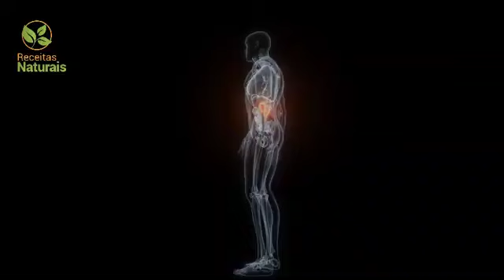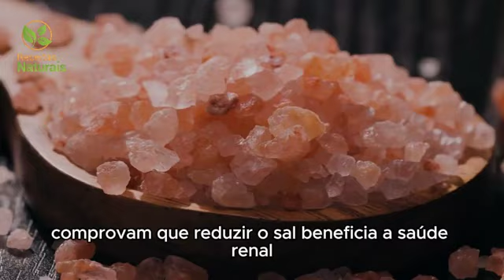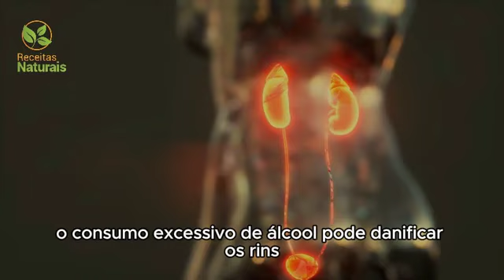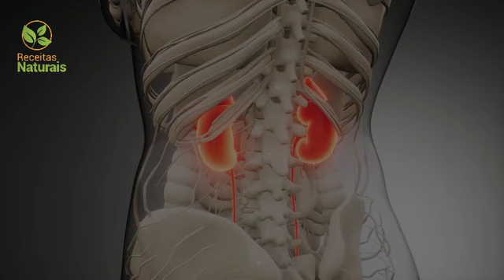5 ALIMENTOS QUE FAZEM MAL PARA SEUS RINS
5 ALIMENTOS QUE FAZEM MAL PARA SEUS RINS

Alimento 1: Carnes Processadas

Perigo das carnes processadas:
"Carnes processadas como salsicha, bacon, presunto e linguiça podem prejudicar a saúde renal."
"Estudos comprovam o risco de doença renal crônica pelo consumo excessivo."
"Altos níveis de sódio, conservantes e gorduras saturadas sobrecarregam os rins."
Alternativas saudáveis:
"Opte por carnes magras, frango, peixe e proteínas vegetais para proteger seus rins."
"Limite o consumo de carnes processadas e busque alternativas mais naturais."

Alimento 2: Sal em Excesso

Impacto do sal na saúde renal:
"O sal é essencial, mas o consumo excessivo pode levar a problemas nos rins."
"Os rins filtram o excesso de sal, e o consumo alto os sobrecarrega e eleva a pressão arterial."
"Pressão alta danifica os vasos sanguíneos renais e aumenta o risco de doenças renais."
Redução do sal para rins saudáveis:
"Diminuir o consumo de sal protege os rins e previne doenças."
"Estudos comprovam que reduzir o sal beneficia a saúde renal."

Alimento 3: Açúcar em Bebidas

Perigos do açúcar nas bebidas:
"Refrigerantes, sucos industrializados e bebidas açucaradas prejudicam os rins."
"Excesso de açúcar aumenta a pressão arterial e contribui para doenças renais."
"O açúcar eleva a produção de insulina, que retém sódio no corpo e sobrecarrega os rins."

Opções mais saudáveis para os rins:
"Substitua bebidas açucaradas por água, chá sem açúcar, água com gás e sucos naturais sem adição de açúcar."
"Diminuir o consumo de bebidas açucaradas protege os rins e melhora a saúde geral."

Alimento 4: Frutos do Mar com Alto Teor de Mercúrio

Riscos do mercúrio nos rins:

"Peixes como tubarão, atum, espadarte e cavala-real contêm alto teor de mercúrio."
"O mercúrio é tóxico para os rins e pode levar a problemas neurológicos e renais."
"O consumo excessivo de frutos do mar com mercúrio danifica os rins e afeta sua função."
Recomendações para consumo seguro:
"Limite o consumo de peixes com alto teor de mercúrio a 2 porções por mês."
"Opte por peixes com baixo teor de mercúrio como salmão, sardinha e tilápia."
"Mulheres grávidas e crianças devem ter atenção especial ao consumo de frutos do mar."

Alimento 5: Álcool em Excesso

Efeitos do álcool excessivo nos rins:

"O consumo excessivo de álcool pode danificar os rins e levar à doença renal crônica."
"O álcool desidrata o corpo e sobrecarrega os rins para filtrar as toxinas."
"O consumo regular de álcool em excesso aumenta a pressão arterial e o risco de doenças renais."

Moderação para proteger os rins:
"Limite o consumo de bebidas alcoólicas para proteger a saúde dos rins."
"Homens devem ingerir no máximo duas doses por dia, e mulheres, apenas uma."
"Priorize a água para manter o corpo hidratado e auxiliar o trabalho dos rins."

Beba bastante água: A água é essencial para a filtragem do sangue e eliminação de resíduos pelos rins. Beba ao longo do dia para manter a hidratação adequada.
** Mantenha um peso saudável:** O excesso de peso aumenta o risco de doenças renais. Mantenha uma alimentação equilibrada e pratique exercícios físicos regularmente.
Controle a pressão arterial: A pressão arterial alta é um fator de risco para doenças renais. Monitore sua pressão e siga as orientações médicas para mantê-la controlada.
Não fume: O cigarro prejudica a circulação sanguínea e pode afetar a saúde dos rins. Pare de fumar para melhorar sua saúde geral e renal.
Faça check-ups regulares: Consulte seu médico regularmente para exames de rotina e avaliação da saúde dos rins.

"Lembre-se de limitar o consumo de carnes processadas, sal, bebidas açucaradas, frutos do mar com mercúrio e álcool para proteger seus rins."

"Cuidar dos rins é fundamental para uma vida saudável. Aplique as dicas desse vídeo e compartilhe com quem se importa!"
"Deixe seu comentário abaixo e curta o vídeo se esse conteúdo foi útil para você. Até a próxima!"